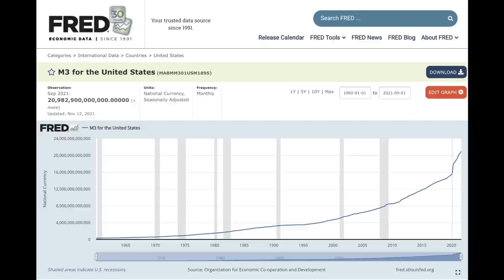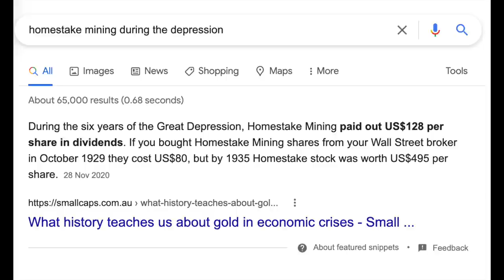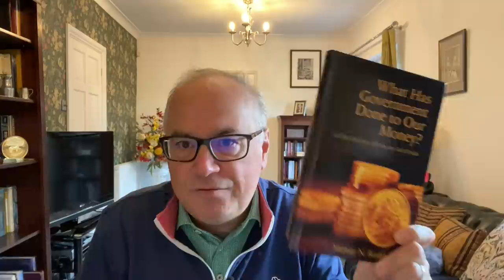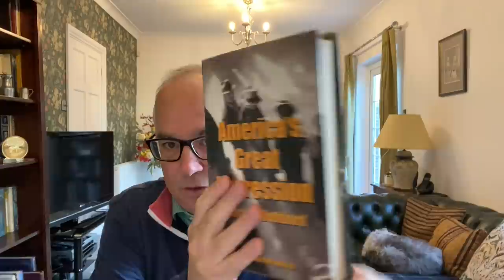What Would Happen to Gold and Silver in a Deflationary Collapse?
Today we will try to answer as best as possible one of the questions we get asked many times.

Our conclusion is that the whole financial system needs balance to function properly but, unfortunately, we are at a point where there is nothing but balance.

What Has Government Done to Our Money by Murray N. Rothbard